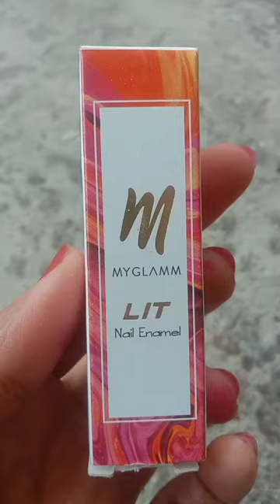myglamm matte nail paint shade "call it clout" nail Swatch